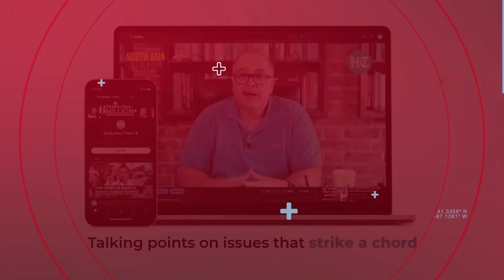'Won't Go Unanswered': Iran Warns Israel Amid IDF Attack On Gazans During Ceasefire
The Iranian Supreme Leader has threatened Israel of expanding the war in Gaza again.In his latest warning, Ali Khamenei said that Israel's action in Gaza won’t go unanswered. This comes weeks after he had claimed that Israel would be paralysed without U.S.’ help. Remember, Hezbollah and Hamas are allies and share the common goal of Israel's "Annihilation". Israel has repeatedly warned Iran-backed Hezbollah against entering the conflict in Gaza. Watch this to know more.